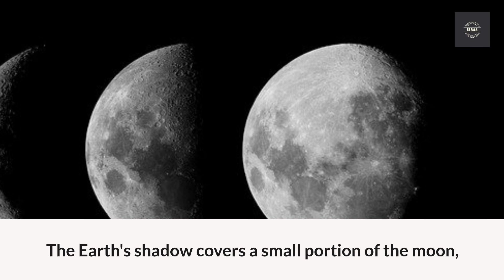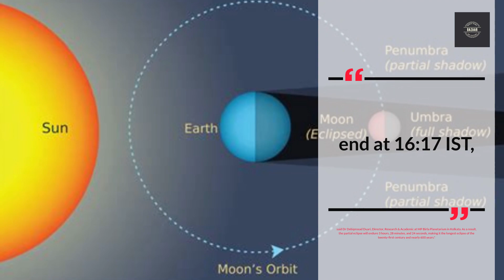November 19: Prepare for the longest partial lunar eclipse in 580 years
On November 19, stargazers will be treated to a partial lunar eclipse, which will also be the year's final lunar eclipse. The previous time a long partial eclipse like this happened was on February 18, 1440, and the next one will be on February 8, 2669.

When the Earth passes between the Sun and the Moon, but not in a perfect line, a partial lunar eclipse occurs. The Earth's shadow covers a small portion of the moon, resulting in a reddish Moon. It's also known as the beaver moon or frost moon. November full moons got their name because this is when the first snowfall and frost occur, and beavers begin to build their dams or traps.

North America, South America, Eastern Asia, Australia, and the Pacific Region will all be able to see the partial moon eclipse.

A small portion of Arunachal Pradesh and Assam will watch the partial eclipse, while those in Uttar Pradesh, Bihar, and Jharkhand will see the penumbral eclipse's finish. When the Moon, Sun, and Earth are not exactly aligned, a penumbral lunar eclipse occurs, and the Moon passes through the penumbra, the outer half of Earth's shadow.

"The partial eclipse will start around 12:48 IST and will end at 16:17 IST,", said Dr. Debiprosad Duari, Director, Research & Academic at MP Birla Planetarium in Kolkata. As a result, the partial eclipse will endure 3 hours, 28 minutes, and 24 seconds, making it the longest eclipse of the twenty-first century and nearly 600 years."

The penumbral eclipse, which occurs before and after the umbral partial eclipse, will begin around 11:32 I S T and end around 17:33 IST. At the maximum partial eclipse, at 14:34 IST, the Earth's shadow will cover 97 percent of the Moon, and the Moon may appear blood red in color, which occurs when the red part of the sunlight passes through the Earth's atmosphere and is least deflected, falling on the Moon, giving it a reddish tinge.